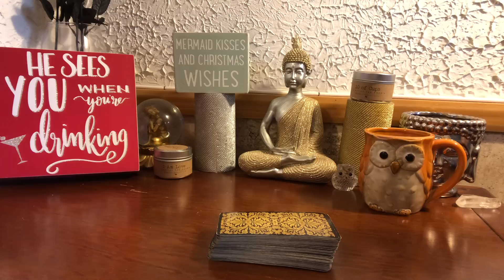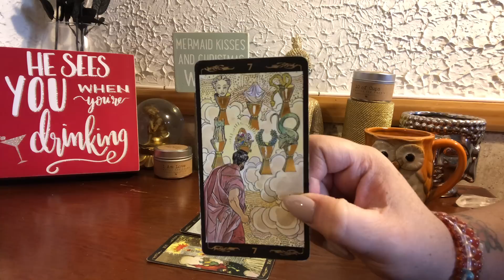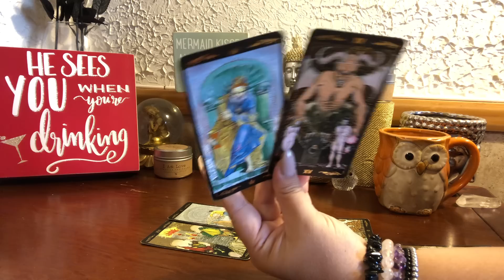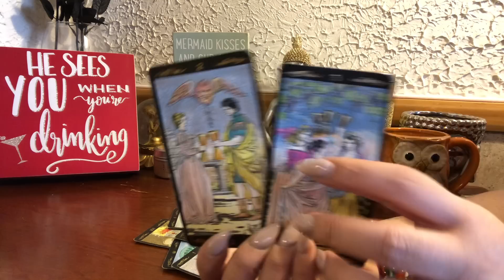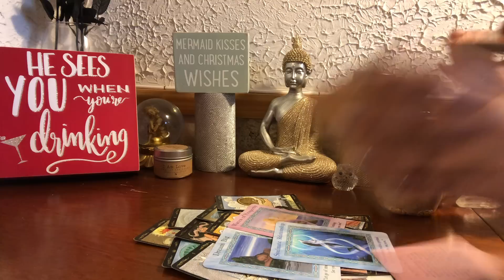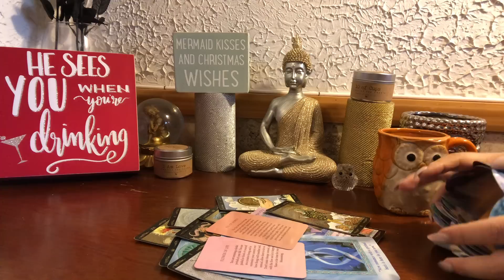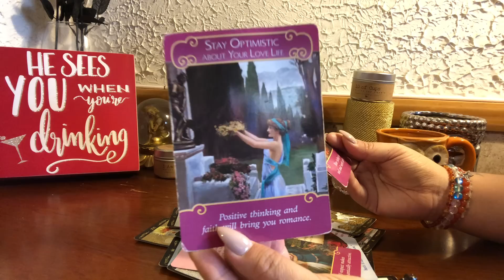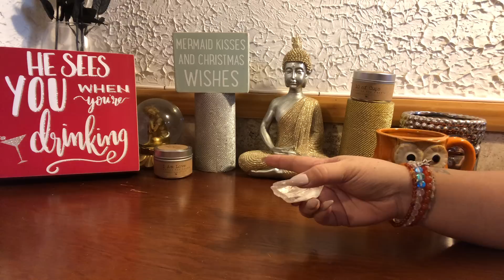✨DREAM LOVER✨ SPECIAL SOULMATE READING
SERVICES OFFERED:
**SCORPIO SALE NOW-11/21/18**
$50/30 Min

$90/30 min

*TAROT CARD READINGS:
*WAIT TIME IS 4-5 WEEKS. PLEASE DON’T BOOK IF YOU’RE NOT PATIENT*

TO PURCHASE MY CANDLES PLEASE CLICK THESE LINKS
🌈✨ 10 OF CUPS CANDLE: